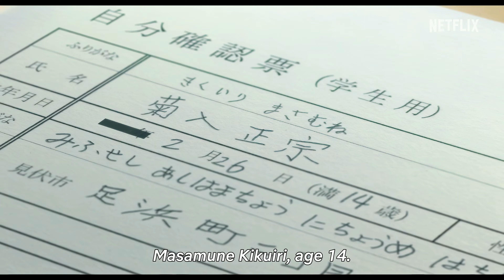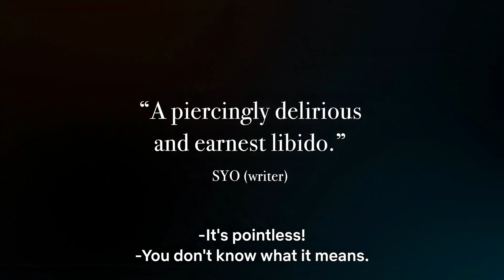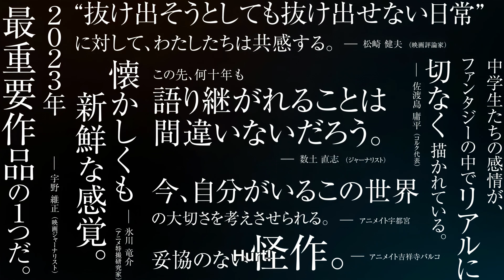maboroshi | Official Trailer (4K) 4K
A factory explosion plunges a small town into a timeless freeze, leaving 14-year-old Masamune and his pals to grapple with a quickly collapsing reality.

Director, Screenplay - Mari Okada